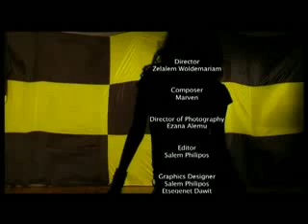Sayat Demessie - Tew Maneh